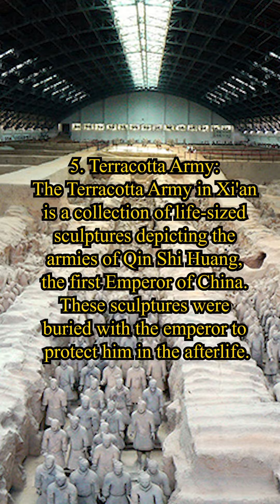12 facts about china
Certainly! Here are 12 facts about China:

Geography: China is the world's third-largest country by area, covering diverse landscapes from the Himalayan mountains to vast deserts and coastal regions.

Population: China is the most populous country globally, with over 1.4 billion people. The capital city is Beijing.

Official Language: Mandarin (Putonghua) is the official language, and there are various dialects spoken across the country.

Communist Party: China is a one-party socialist republic, and the Communist Party of China (CPC) is the ruling party.

Great Wall of China: The Great Wall, one of the Seven Wonders of the World, is a historic fortification built to protect against invasions. It stretches over 13,000 miles.

Terracotta Army: The Terracotta Army, located in Xi'an, consists of thousands of life-sized clay soldiers and horses created to accompany the first emperor of China, Qin Shi Huang, in the afterlife.

Economic Powerhouse: China has the world's second-largest economy by nominal GDP and is a global manufacturing and trading hub.

Chinese New Year: Also known as the Spring Festival, Chinese New Year is the most important traditional festival in China, marked by celebrations, family gatherings, and the iconic dragon and lion dances.

Panda Conservation: China is home to the giant panda, and significant efforts are made for the conservation of this endangered species. Chengdu Research Base of Giant Panda Breeding is a prominent panda conservation and research center.

Silk Road: China played a crucial role in the historic Silk Road, an ancient network of trade routes connecting East and West.

Three Gorges Dam: The Three Gorges Dam on the Yangtze River is the world's largest hydroelectric power station, providing energy and flood control.

Space Exploration: China has made strides in space exploration, with its Chang'e program sending lunar probes and the Tiangong space station being a notable achievement in human spaceflight.

It's important to note that the information provided is based on my knowledge as of January 2022, and there may have been developments or changes since then.